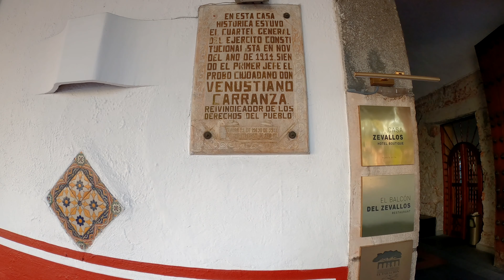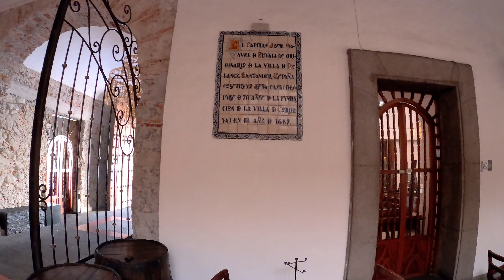Café, Historia y Sabor en Córdoba Veracruz / Conoce que lugares visitar en este bello lugar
Estas son las atracciones más populares en Córdova, Veracruz. NO te pierdas este video y descubre todo lo que puedes hacer un fin de semana en Córdova.